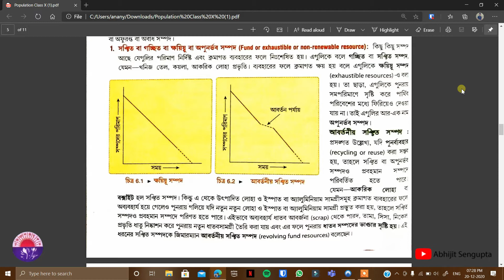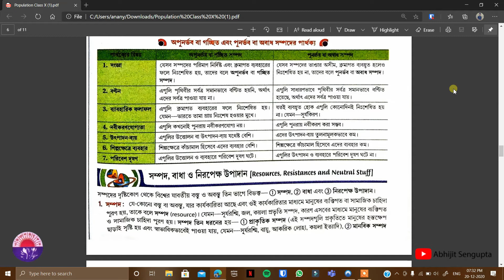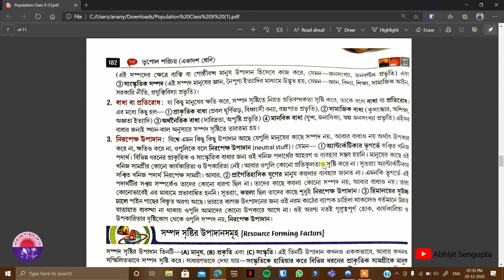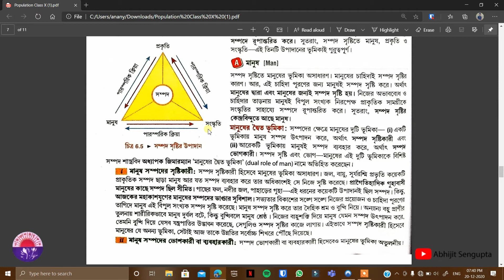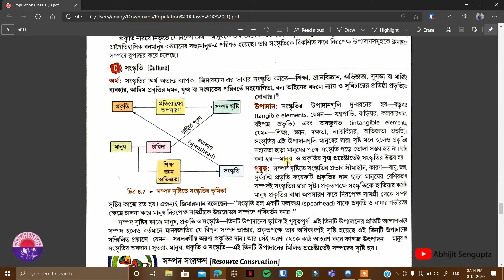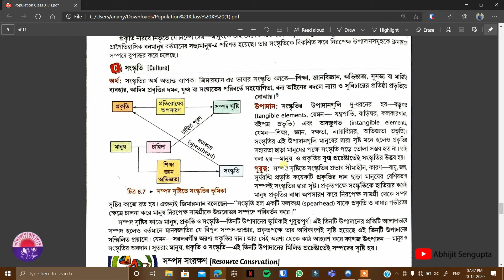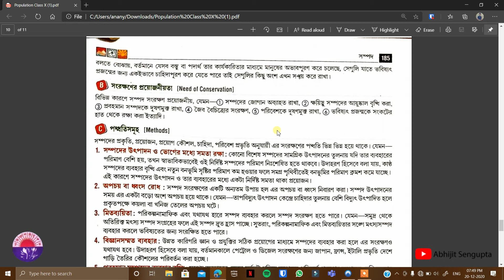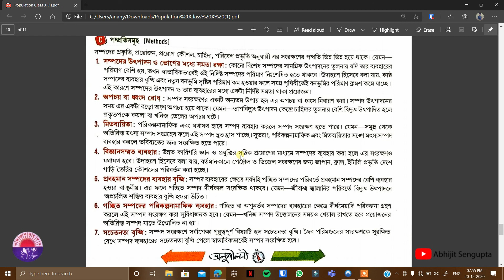একাদশ শ্রেণির ভূগোল : সম্পদ ( তৃতীয় পর্ব ) - by Abhijit Sengupta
আজকের এই  শেষ পর্বের আলোচ্য বিষয় হল -

১|  পুনর্ভব ও অপুনর্ভব সম্পদ
২| সম্পদ , বাধা , নিরপেক্ষ উপাদান
৩| সম্পদ সৃষ্টির উপাদান
৪|  সম্পদ সংরক্ষণ

Technical aspects maintained and video edited by Ananyo Sengupta

About Me :
My name is Abhijit Sengupta and I have been teaching Geography at Budwan Town School from the past 26 years. Even though I have a vast teaching experience but I never stop learning. I was born and raised in Durgapur, where I did my schooling and now permanently living in Bardhaman with my family for job purpose. I did my Masters from Visva Bharati, Santiniketan. I am a hodophile and melophile.
Here in my YouTube channel you will find geography lectures for Classes 10 and 12 in Bengali based on WBBSE and WBCHSE syllabus. Although I don't have a regular upload schedule, but I try my best to post lectures 2 times a week.